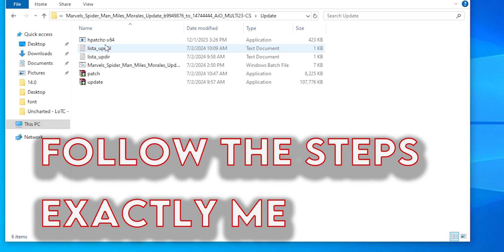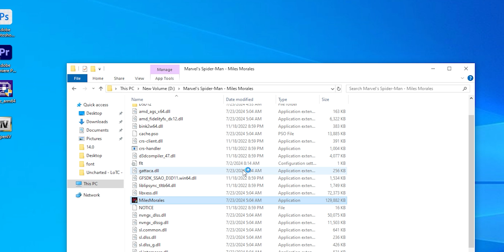How To Fix Spiderman Miles Morales Fitgirl Repack Crash | Updated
So you install the spiderman miles morales in your pc from fitgirl repack or dodi repack and after that you launch the game , your game crash so that is the video for you, how to fix spiderman miles morales fitgirl repack crash

I can't Provides Links Because It will getting removed so you can get those updates or patches where you get this game or dm on instagram

My System Requirements:
Processor : Intel i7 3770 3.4GHZ
Motherboard : Asus P8Q77-M2
Ram : Corsair  8 GB DDR3 1600MHZ
Graphics card : MSI Geforce GTX 1050 2GB
Power Supply : 650 Watts
Directx Version : 12

Instagram Bio Link Has All the patches and process of fitgirl repack and dodi repack